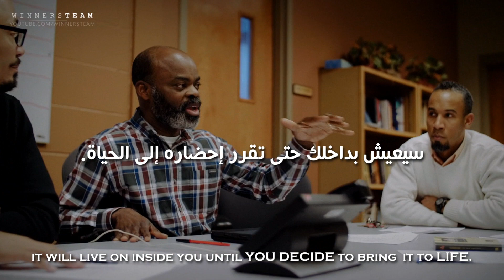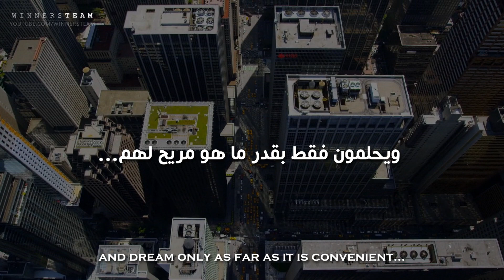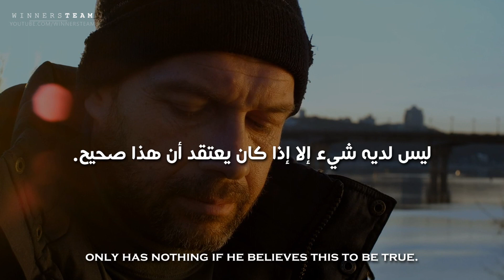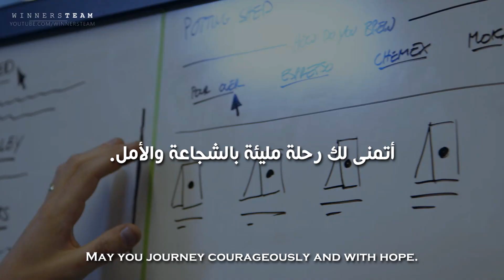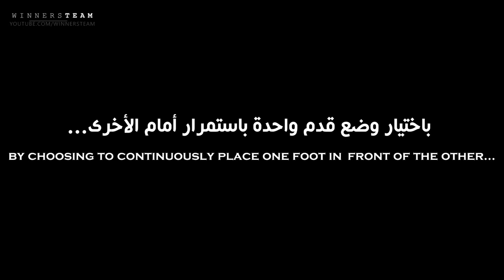لا تتخلى أبدًا عن حلمك لأنه لن يتخلي عنك! (Never Give Up On Your Dream) تحفيزي للدراسة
- فى هذا الشىء الذى نسميه الحياة: سوف تتعثر...سوف تقع...ستواجه انتكاسات...سوف تصارع المشاعر والأفكار التي تروج لأكاذيب أن الإستسلام يجلب الراحة.
- أؤكد لك أنه إذا لم تصارع للفوز ...فالبديل هو أنك ستصارع من أجل التنفس تحت وطأة وعواقب الفشل و الندم.

✪ المتحدث : The Julianno